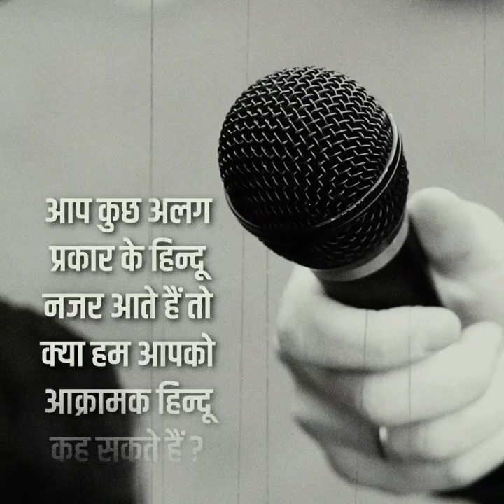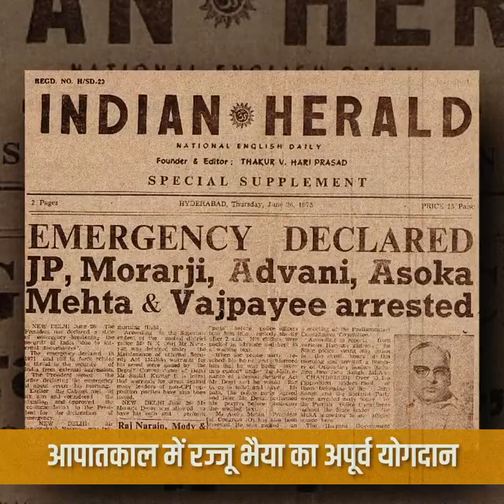पूजनीय रज्जू भैया जी जयंती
राष्ट्रीय स्वयंसेवक संघ के चौथे सरसंघचालक प्रो.राजेन्द्र सिंह जो कि रज्जू भैया के नाम से लोकप्रिय थे|  इस वर्ष रज्जू भैया की 98वीं जयंती है |